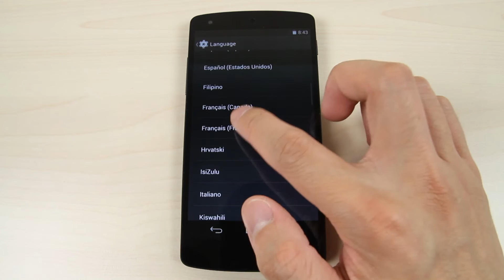LG Google Nexus 5 - How to change the language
This video shows you how to change the language on LG Google Nexus 5.